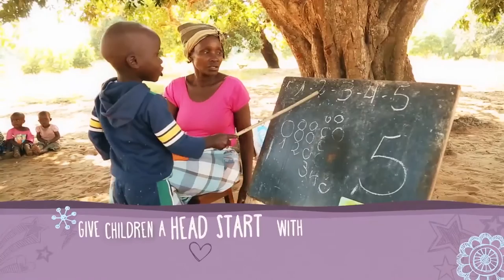Banco Mundial: investir nos primeiros anos de uma criança gera crescimento e produtividade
Você sabia que nos primeiros mil dias de vida de uma criança, as células cerebrais podem fazer até mil novas conexões por segundo? Essas conexões lançam as bases para a saúde e a felicidade delas no futuro. A falta de cuidado – que inclui nutrição adequada, estímulo, amor e proteção contra o estresse e a violência – pode impedir o desenvolvimento dessas conexões fundamentais. Saiba mais e